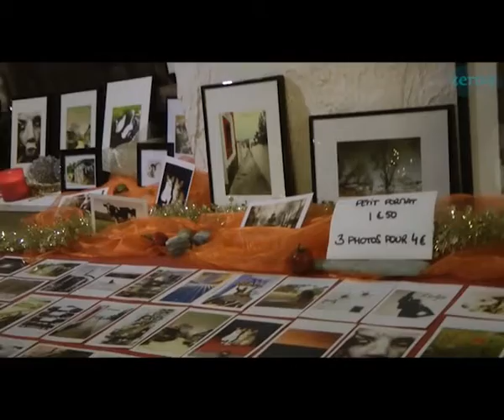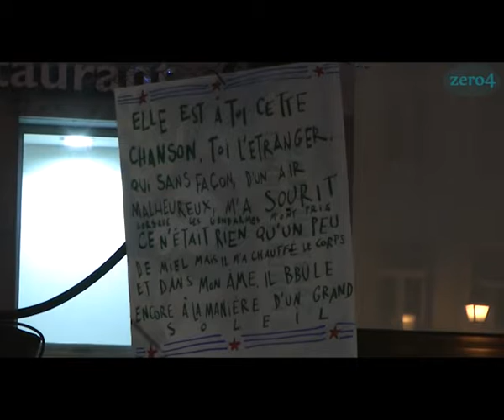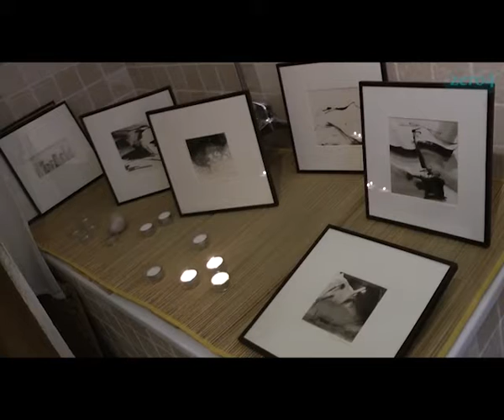Les Marchés de Noël Alternatifs de Liège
Petite compile de plusieurs marchés de Noel alternatifs liégeois.